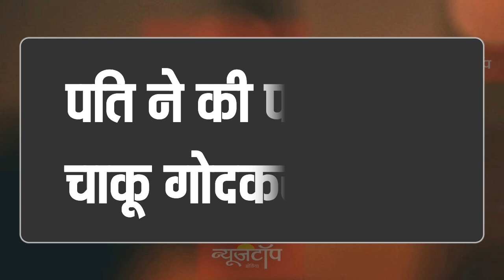Panchpargan ki 2 our Ranchi ki 1 khabar